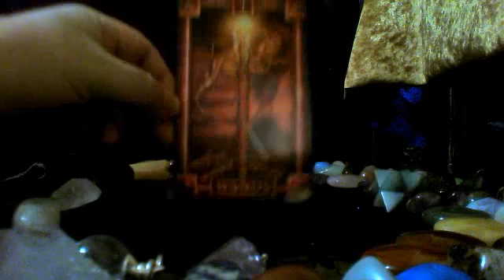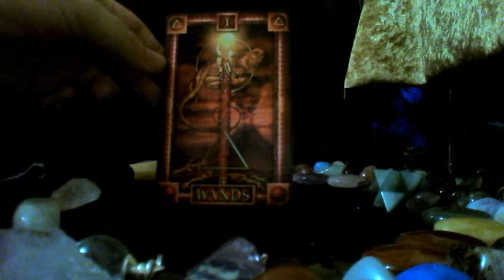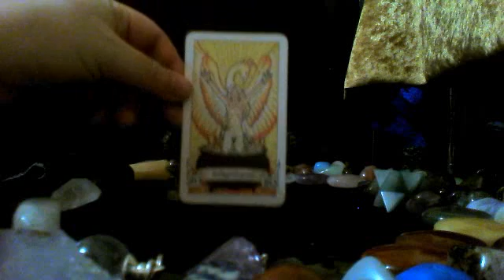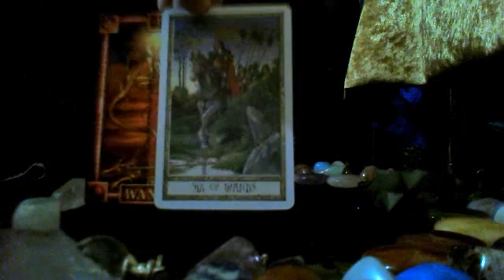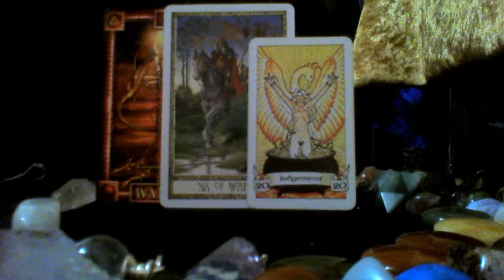Tarot reading "Card of the Day" - 17.03.12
Hi guys, apologies for no cards yesterday. I really wasn't feeling well and I still don't feel 100% myself today, but I wanted to try to do this for you. I hope you enjoy them.